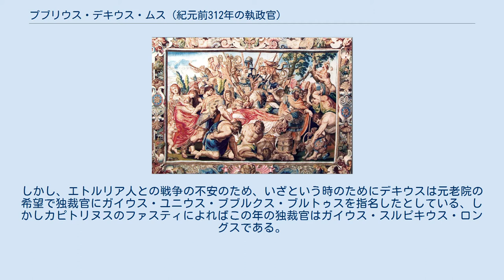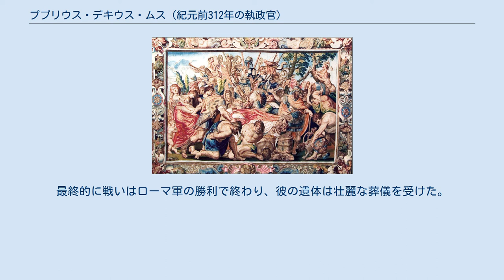プブリウス・デキウス・ムス (紀元前312年の執政官)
プブリウス・デキウス・ムス（ラテン語: Publius Decius Mus、生年不詳 - 紀元前295年没）は共和政ローマの紀元前4世紀後半から紀元前3世紀初頭にかけての政治家・将軍である。
第一次サムニウム戦争で活躍した同名の父の子であり、同名の子はエピロス王ピュロスと戦った。
 第二次サムニウム戦争中の紀元前312年にデキウスはマルクス・ウァレリウス・マクシムス・コッリヌスと共に執政官職に就いた。
リウィウスによれば、デキウスは病気のためにローマに残り、彼の同僚が戦争を指揮した。
しかし、エトルリア人との戦争の不安のため、いざという時のためにデキウスは元老院の希望で独裁官にガイウス・ユニウス・ブブルクス・ブルトゥスを指名したとしている、しかしカピトリヌスのファスティによればこの年の独裁官はガイウス・スルピキウス・ロングスである。
 一方アウレリウス・ウィクトルは逆に、デキウスは最初の執政官職の時にサムニウム人との戦争に勝利して凱旋式を挙げ、ケレース神に戦利品を奉納したと伝えている。
しかし、凱旋式のファスティによると、この年挙行したのはウァレリウスの方である。
 紀元前310年、デキウスは独裁官ルキウス・パピリウス・クルソルの下でサムニウム戦争においてレガトゥスとして働き、紀元前308年に再び執政官（同僚はクィントゥス・ファビウス・マクシムス・ルリアヌス）となった。
この時はファビウスがサムニウム人、デキウスがエトルリア人との戦争を担当した。
この時デキウスはエトルリア人との1年の休戦に反対した。
 紀元前306年、その年の独裁官プブリウス・コルネリウス・スキピオ・バルバトゥスの下で副官に任命され、紀元前304年にはクィントゥス・ファビウス・マクシムス・ルリアヌスと共にケンソルになった。
紀元前312年にケンソルを務めたカエクスがローマ全土のトリブス（選挙区）に登録していた解放奴隷を、ローマ市内の4つのトリブスだけに登録しなおした。
また7月のディオスクーロイの祭りの際に行われる騎馬行列も彼らが始めたと伝えられている。
 紀元前300年には神官職をプレブスに開放するオグルニウス法を支持し、神祇官に追加された最初のプレブスの一人となった。
キケロは、デキウスと同時代のプレブスの有力者であるガイウス・ファブリキウス・ルスキヌス、マニウス・クリウス・デンタトゥス、そしてこのオグルニウス法のおかげで初めてプレブス出身の最高神祇官となったティベリウス・コルンカニウスとの友誼を伝えている。
 紀元前297年にデキウスは三度目の執政官（同僚は再びファビウス）となり、共に第三次サムニウム戦争を戦った。
彼らは別々に進撃し、デキウスはアプリア人をマレウェントゥム近くで破った。
翌紀元前296年にはプロコンスルとしてサムニウムで戦い続け、3つの都市を落とした。
 紀元前295年にデキウスはまたしてもファビウスを同僚として四度目の執政官となった。
その時ローマはガリア人、サムウム人、ウンブリア人、そしてエトルリア人の反ローマの共同戦線の脅威を受けており、サムニウムにいたデキウスは同僚を援助するためにエトルリアへと向った。
ガリア・サムニウム連合軍とのセンティヌムの戦いでは左翼を指揮し、デキウスは自分の部隊がガリア人の攻撃で敗走し始めると、父の例に倣い、自らと敵軍を冥府の神に捧げると誓って敵軍に突撃した。
最終的に戦いはローマ軍の勝利で終わり、彼の遺体は壮麗な葬儀を受けた。